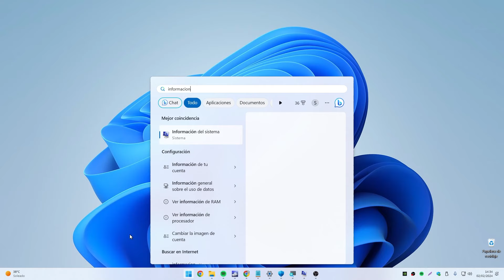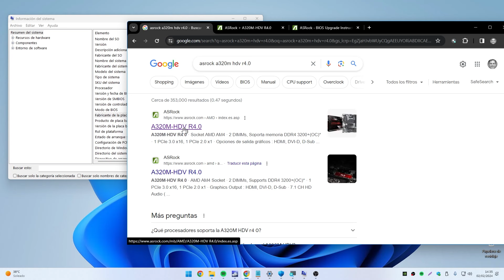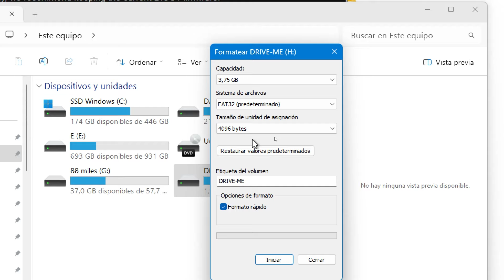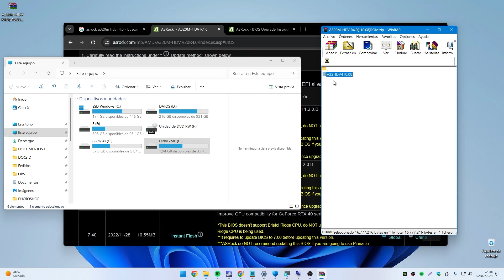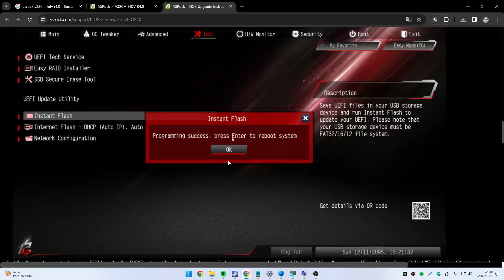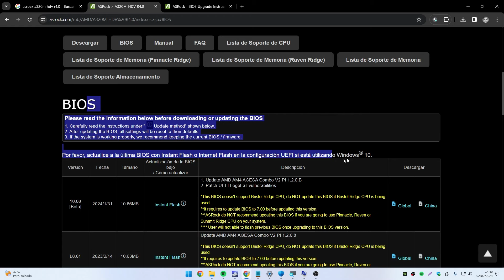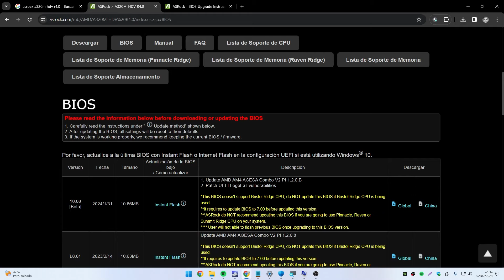✅COMO ACTUALIZAR LA BIOS DE MI PC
Aprende a como actualizar la BIOS de mi PC con este tutorial muy fácilmente.